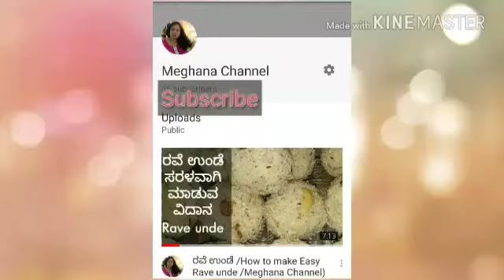How to make /fresh fruit boat /Meghana Channel